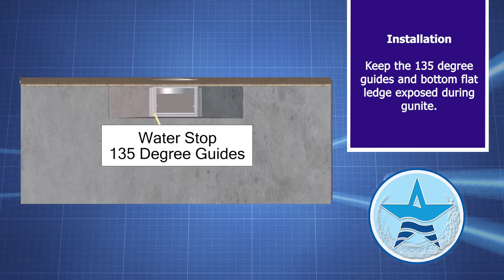AquaStar Water Stop Installation Video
AquaStar's Flow Star Skimmer With Water Stop Face is a unique skimmer that was developed from an idea collaboration at the National Plasters Council Planning Session with some of the brightest minds in the industry.

The water stop face is a unique skimmer feature that helps prevent leaks. Please watch the video to see how the water stop is installed.